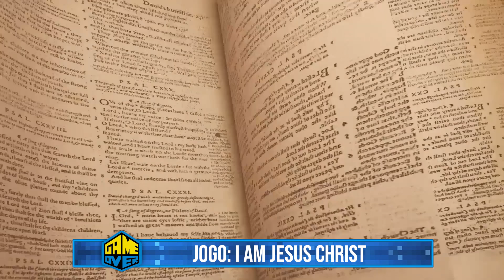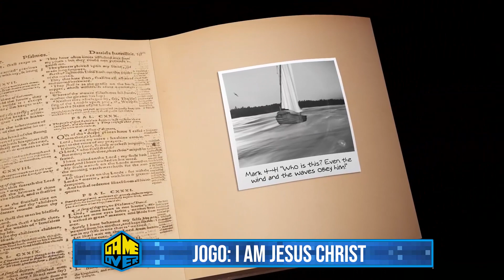Jogo I am Jesus Christ será lançado na Steam!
Pensa num jogo que vai ser polêmico!

Meu PC Gamer:
Placa de Vídeo Radeon Vega 64 8GB HBM2
Teclado Mecânico Hawkon Taita
Mouse Gamer Howkon Severus
Headset OEX Furious

Caixa Postal Game Over:
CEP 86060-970